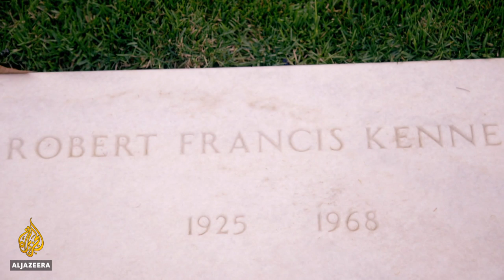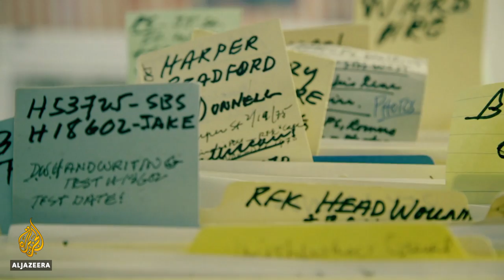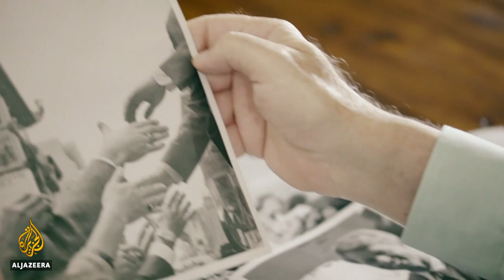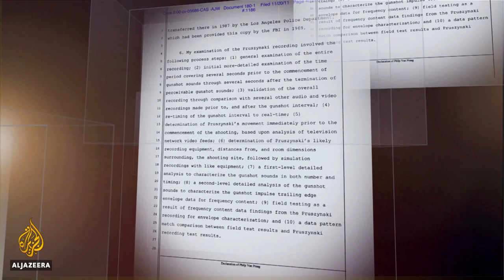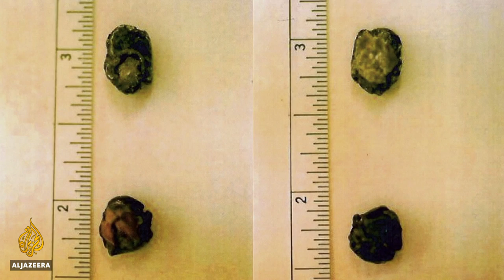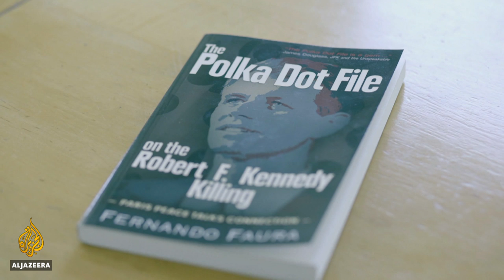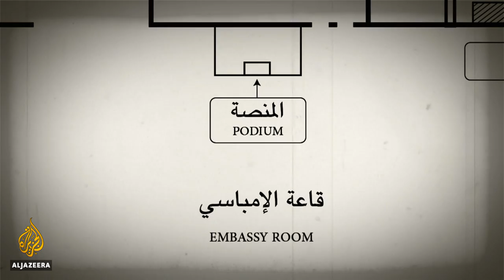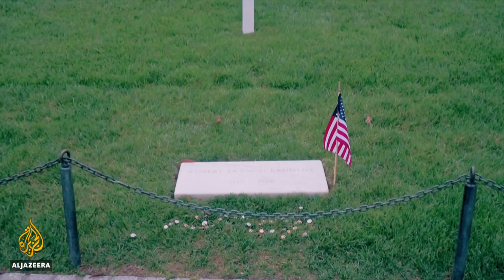🇺🇸 Who Killed Robert Kennedy? | Al Jazeera World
Filmmaker: Bahiya Namour

Fifty years ago, United States Senator Robert F Kennedy was assassinated at the Ambassador Hotel in Los Angeles just moments after he'd won California's Democratic presidential primary.

Sirhan Bishara Sirhan, a Palestinian with Jordanian citizenship, was arrested at the scene of the shooting in what the Los Angeles Police Department (LAPD) thought was an open-and-shut case.

Sirhan was tried and jailed for Robert Kennedy's murder. But since the 1970s, there have been calls for a new investigation into the assassination, based on differing witness accounts, the number of shots fired and distance of Sirhan from Kennedy when he fired.

"We're trying to prove there was a travesty of justice in 1969 at Sirhan's trial. We're trying to prove that there was no way that he could have shot the senator, let alone have killed the senator," says Laurie Dusek, a member of Sirhan's defence team.

Kennedy's wounds suggest his assassin - or assassins - stood behind him, but eyewitnesses place Sirhan about a metre away and almost in front of him. This has led to suggestions that a second gunman may have fired the fatal shot, a theory supported by Chief Medical Examiner-Coroner for the County of Los Angeles, Thomas Noguchi, who stated in his report that the shot that killed Kennedy was fired at the point-blank range next to his right ear.

"The only way to explain this that there was a second gunman in a position behind Kennedy, but the prosecution never proved that Sirhan was behind Kennedy or was able to shoot him point blank," says eyewitness Paul Schrade.

Witness accounts and more recent forensic analysis support the view that more bullets were fired at the scene than Sirhan could have had in his gun.

Sirhan's .22 Iver-Johnson revolver could only hold eight bullets, yet as many as 13 shots may have been fired at the scene. Two FBI investigators who attended the crime scene right after the assassination stated that they had discovered two bullets in a door frame - bullets that were not mentioned in the LAPD's report.

"If a second gun is not firing, there cannot be any bullet holes in the wooden door frames," explains William Klaber, a journalist and writer who has studied the case extensively. "So the police take those door frames down and they bring them to the police station to do work on them. It turns out these bullets represent too many bullets. Sirhan's gun holds eight bullets."

Robert Kennedy's death, like the 1963 assassination of his older brother, President John F Kennedy, has been the subject of many conspiracy theories.

One suggests that if Bobby were ever elected president, it's almost certain he would have ordered a fresh investigation into his brother's assassination, unconvinced as he was by the official version in the Warren Commission report. Other theories include had Robert Kennedy been elected president, he would have taken steps to end the war in Vietnam.

RFK was a principled politician, a New York senator who cared about poverty in the south and racial segregation everywhere. His ideals of a more equal society were never realised but the scale of grief following his death showed how much people appreciated him.

After his body had been flown from California to New York, it was put on board a train to Washington, DC for burial next to his brother John at Arlington National Cemetery - and the railway line was lined with millions of mourners. The journey, however, to establish clearly how he died is still incomplete.